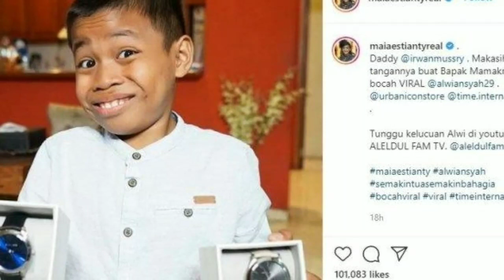Sempat Viral dan Kini Sukses, Alwiansyah Tinggal Dirumah Mewah Ini Di Jakarta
Sempat Viral dan Kini Sukses, Alwiansyah yang berasal dari kolaka dapat banyak hadiah dan kini Tinggal Dirumah Mewah artis Ini Di Jakarta.

Sumber berita : www. Fimela. Com
Sumber video : instagram/search/alwiansyah